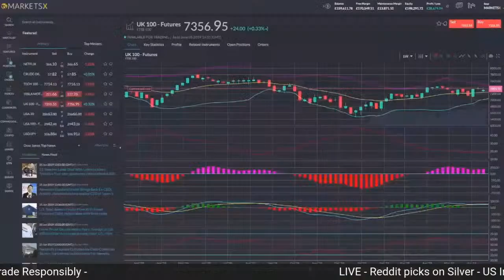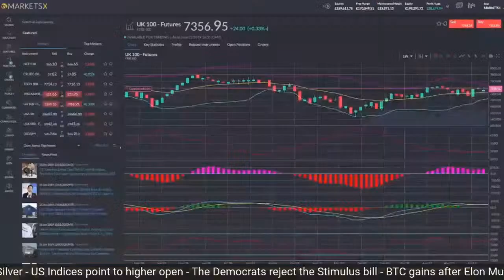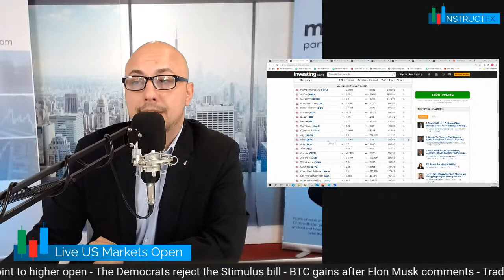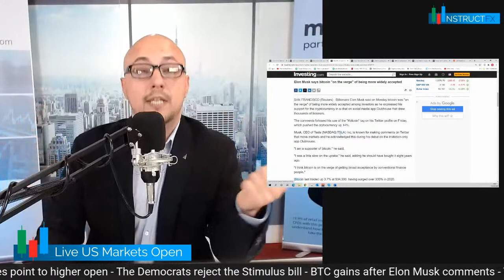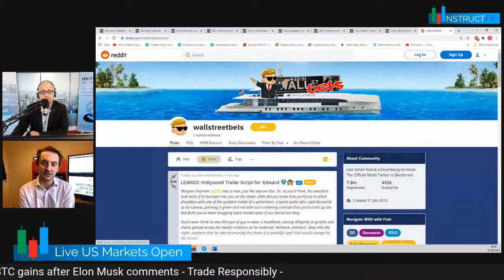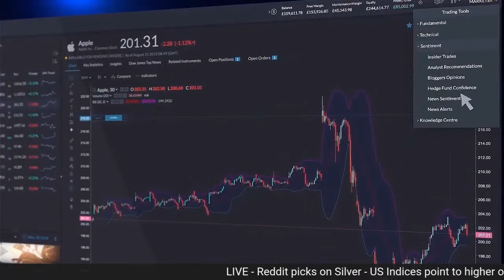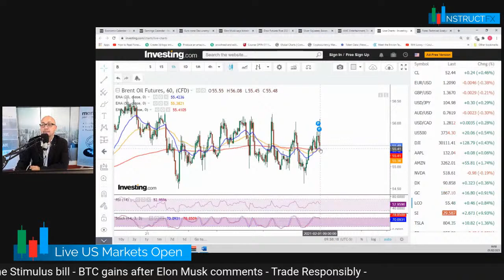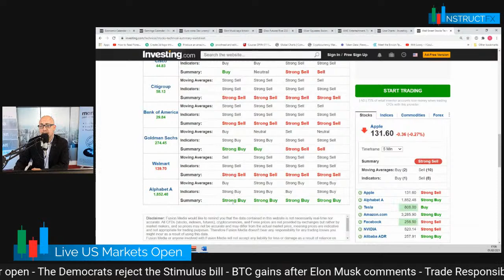LIVE - 5 Facts About Stocks / Reddit takes on Silver- The week Ahead- US Markets Open 1.02.2021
Here is what is happening in the markets today:
- The Reddit crowd takes on Silver after GameStop, pushing the price to $30
- Exxon Mobil & Chevron stock price rallies as the merger talks boost investor confidence
- US Democrats reject the $1.9 B Stimulus Bill
- Crude Oil ranges around $52.50
- Bitcoin gains after Elon Musk comments, steady at $33.900